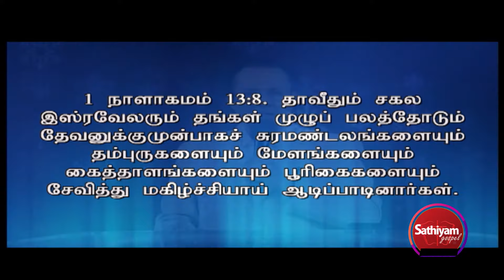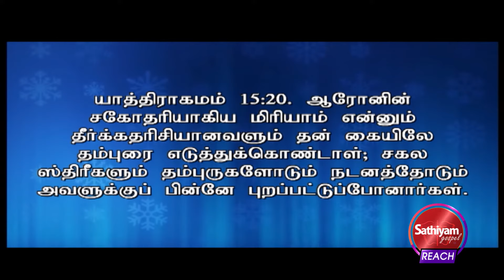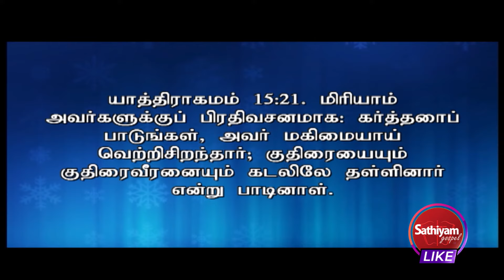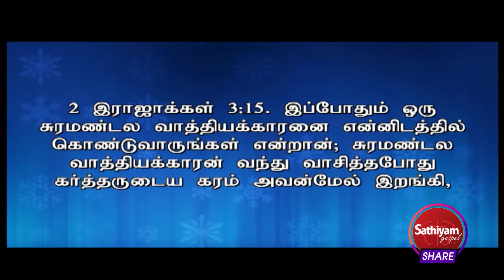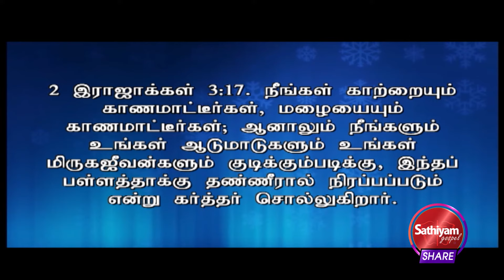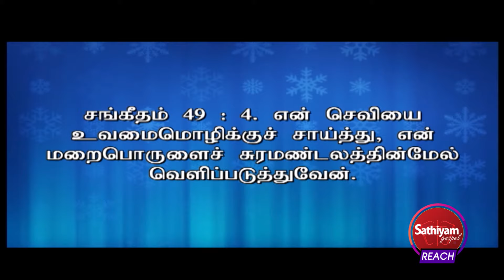சபை எழுப்புதலுக்கு நேராய் திரும்பவேண்டும்| Rev. D. Mohan | Sathiyamgospel | 17 Jan 24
சபை எழுப்புதலுக்கு நேராய் திரும்பவேண்டும்| Rev. D. Mohan | Sathiyamgospel | 17 Jan 24#sathiyamgospel